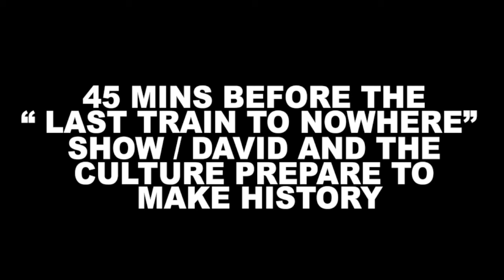David Sabastian - THE LIGHT ( OFFICIAL MUSIC VIDEO )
Rare footage of Oct. 25th when David Sabastian and the Culture had Band rehearsal at David’s Office Downtown right before they shut down the Metro Redline in Los Angeles. Hundreds of people came in attendance and it got on all local LA News stations. This music video was completely Unplanned. Enjoy ❤️ tag a friend who needs some inspiration.